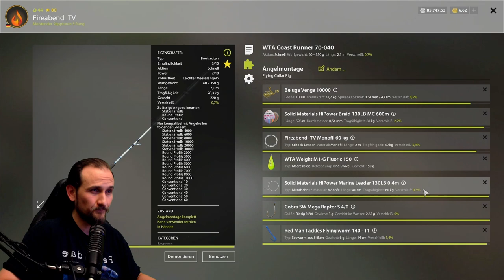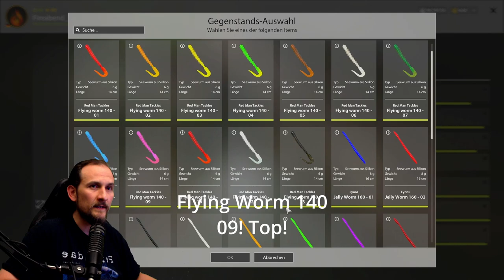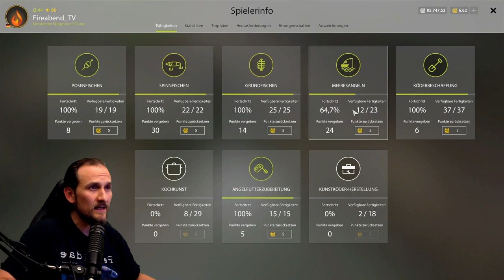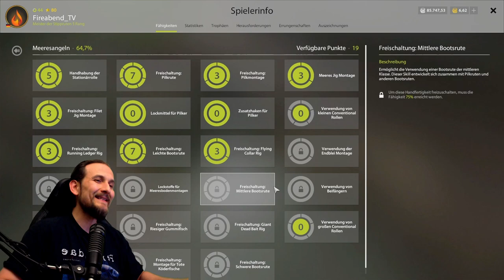Russian Fishing 4 - Nordmeer - Flying Collar Rig vom Ufer